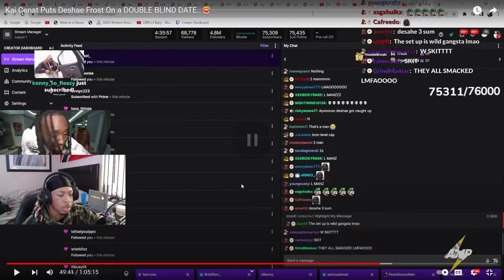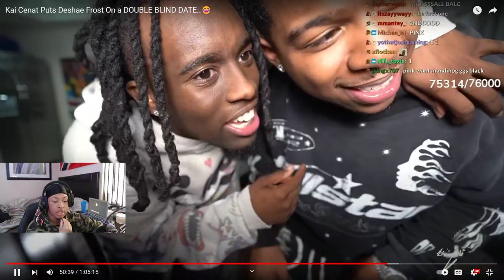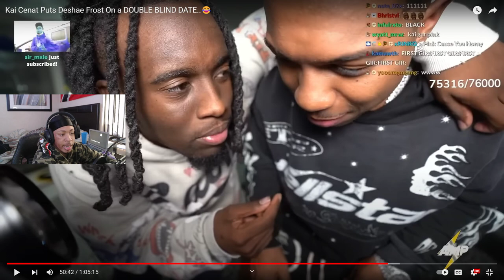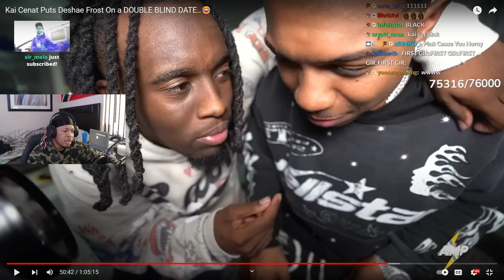Kai Cenat Puts Deshae Frost On a DOUBLE BLIND DATE *REACTION*